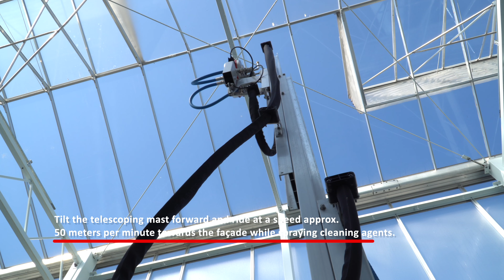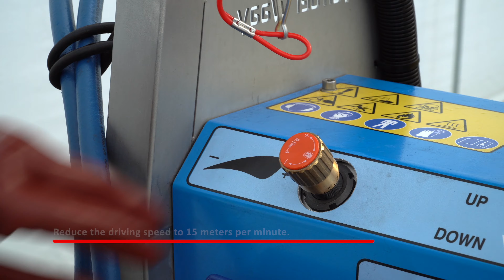AquaJet | Clean the roof and the facades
The Aquajet is specially designed to start a new cultivation in a clean greenhouse. After all, a clean start is the first profit. Riding on the existing pipe rail system, the AquaJet applies detergents or disinfectants and sprays the greenhouse and fixtures clean under high pressure. In this video you will see how you can clean the roof and the facades with the Aquajet.

00:05 Step 1: Place a water measured jerrycan in the jerrycanholder.
00:10 Step 2: Hang the suction hose in the jerrycan.
00:16 Step 3: Tilt the telescoping mast forward and drive with a speed approx 50 meters per minute towards the façade while spraying cleaning agents.
00:36 Step 4: Spray the façade manually with the spray gun.
00:51 Step 5: Tilt the telescoping mast back and ride back to the path at the correct speed while spraying cleaning agents.
01:06 Step 6: Leave the cleaning agent for enough time.
01:12 Step 7: Reduce the driving speed to 15 meters per minute.
01:16 Step 8: Put the lever SOAP/WATER on WATER.
01:19 Step 9: Tilt the telescoping mast forward again and ride towards the façade while hosing off with water. Spray off
01:31 Step 10: Spray the façade manually with the spray gun with clean water.
01:35 Step 11: Tilt the telescoping mast backwards and ride back to the path while hosing off with water.
01:45 Step 12: Remember, a lower operating speed = a cleaner greenhouse.

Are you interested in the Aquajet?

De AquaJet is speciaal ontwikkeld om een nieuwe teelt in een weer schone kas te beginnen. Een schone start is immers de eerste winst. Rijdend op het aanwezige buisrailsysteem brengt de AquaJet reinigings- of ontsmettingsmiddelen aan en spuit de kas en inrichting onder hoge druk schoon. In deze video zie je hoe je het dak en de gevels kunt schoonmaken met een Aquajet.

00:05 Stap 1: Plaats een jerrycan met watermaat in de jerrycanhouder.
00:10 Stap 2: Hang de zuigslang in de jerrycan.
00:16 Stap 3: Kantel de telescopische mast naar voren en rijd met een snelheid van ongeveer 50 meter per minuut naar de gevel terwijl u reinigingsmiddelen spuit.
00:36 Stap 4: Spuit de gevel handmatig met het spuitpistool.
0:51 Stap 5: Kantel de telescopische mast naar achteren en rijd met de juiste snelheid terug naar het pad terwijl u reinigingsmiddelen spuit.
01:06 Stap 6: Laat het reinigingsmiddel lang genoeg intrekken. (Volg de instructies van de fabricant)
01:12 Stap 7: Verminder de rijsnelheid tot 15 meter per minuut.
01:16 Stap 8: Zet de hendel zeep/water op water.
01:19 Stap 9: Kantel de telescopische mast weer naar voren en rijd in de richting van de gevel terwijl u hem afspuit met water.
01:31 Stap 10: Bespuit de gevel handmatig met het spuitpistool met schoon water.
01:35 Stap 11: Kantel de telescopische mast naar achteren en rij terug naar het pad terwijl je afspuit met water.
01:45 Stap 12: Denk eraan, een lagere bedrijfssnelheid = een schonere kas.

Ben je geïnteresseerd in de Aquajet? Ga naar